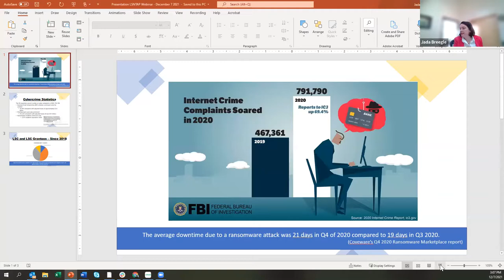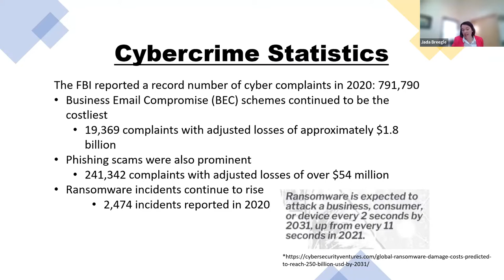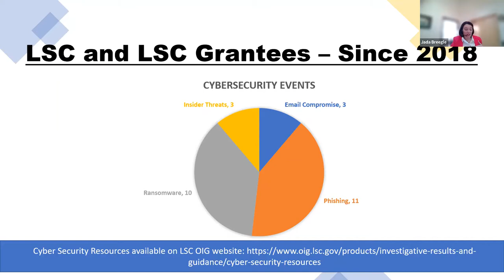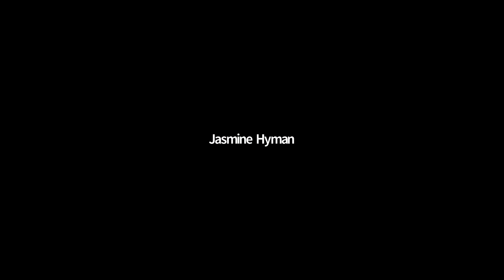I Got Attacked, Now What?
Despite your best efforts, your program suffered a cyber attack. What should you do now? Join us to learn about types of attacks, how to respond after an attack, who should be notified of the attack, and how to mitigate damage after an attack. This webinar will also explore how to work with your insurance company after an attack.